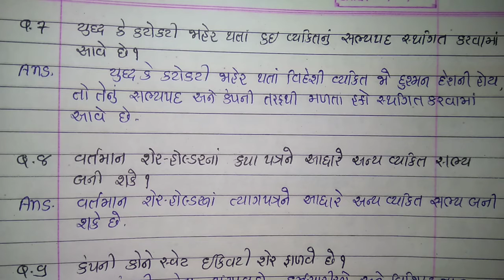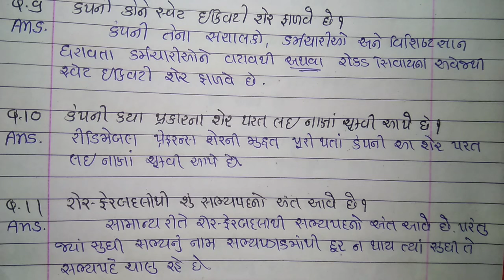12com,s.p/c.c,વિ-2,Ch-4: સભ્યપદ Lct-1